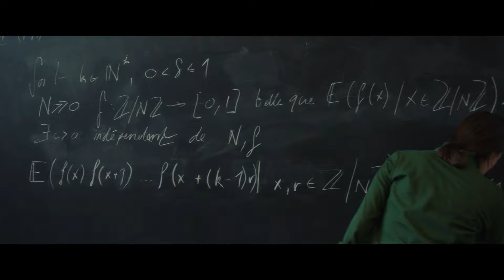Le Théorème de Marguerite - Bande-Annonce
Un film d'Anna Novion

L'avenir de Marguerite, brillante élève en Mathématiques à l'ENS, semble tout tracé. Seule fille de sa promo, elle termine une thèse qu’elle doit exposer devant un parterre de chercheurs. Le jour J, une erreur bouscule toutes ses certitudes et l’édifice s’effondre. Marguerite décide de tout quitter pour tout recommencer.

Au cinéma dès le 15 novembre